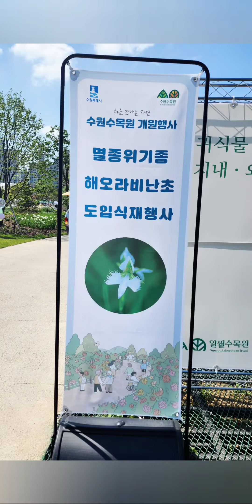자연을 기록하다.수원특례시 수원수목원 수원일월수목원 수원시 1호 공립수목원#산지습지#해오라비난초#[Habenaria radiata(Thunb.) Sprenng.]